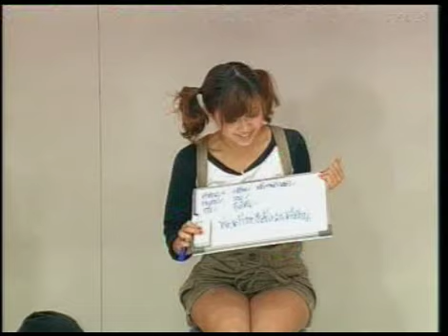Strawberry Cheesecake เรื่องเล่า: ลิปตา Ep.287 Part 4